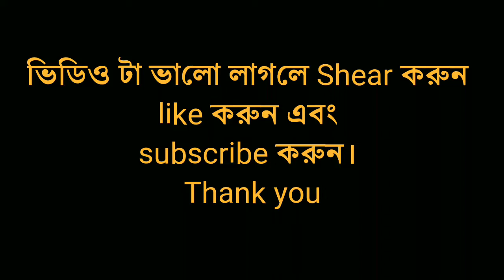BE IDIOT - অবহেলা। Obohela। Bangla Short Film। Nilay Dutta। Tanay Dutta। Sagor।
অবহেলা is a Bangla Short Film.
This is an emotional Short Film.
This story is about an abnormal boy.